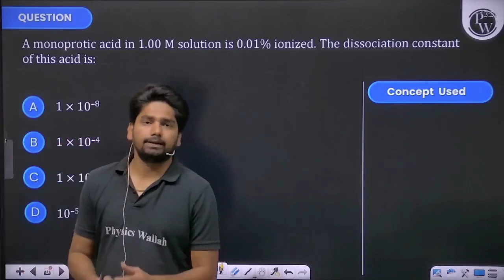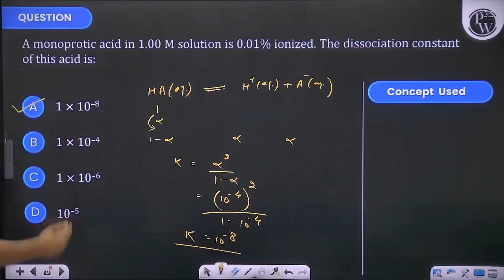A monoprotic acid in 1.00 M solution is 0.01% ionised. The dissociation constant of this acid is....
A monoprotic acid in 1.00 M solution is 0.01% ionised. The dissociation constant of this acid is 📲PW App